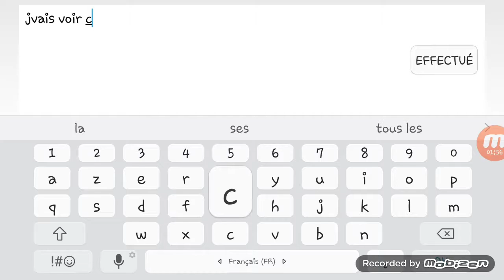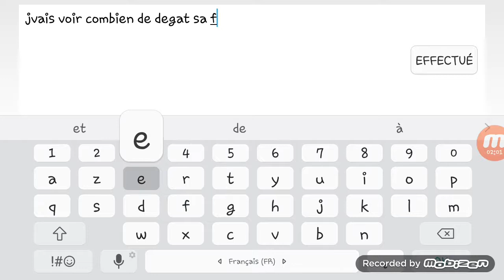I prefer#1|VOTE|Lance en diamant VS Lance laser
FIST ;)